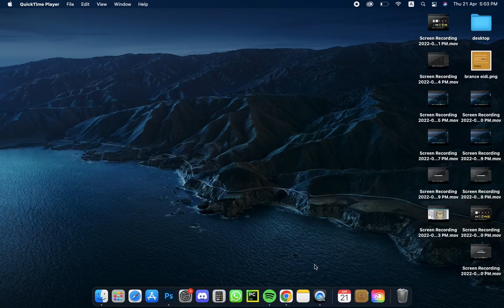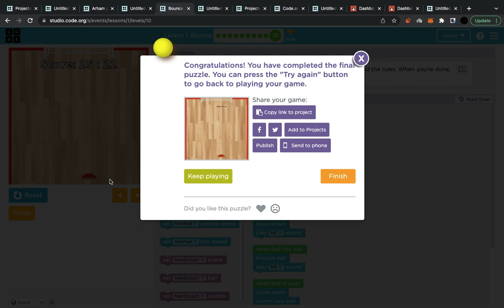game play of the viedio that game arham made it